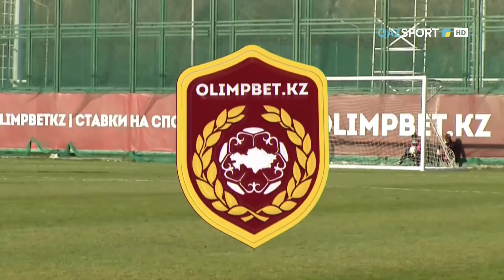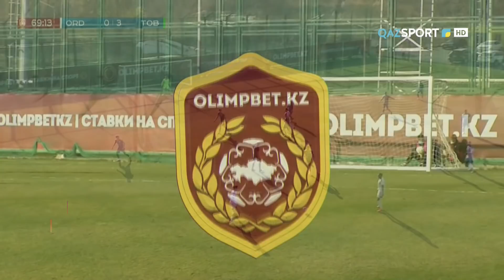OLIMPBET-ЧЕМПИОНАТ КАЗАХСТАНА 2020. 16 ТУР. ОБЗОР МАТЧА ОРДАБАСЫ - ТОБОЛ 0:3